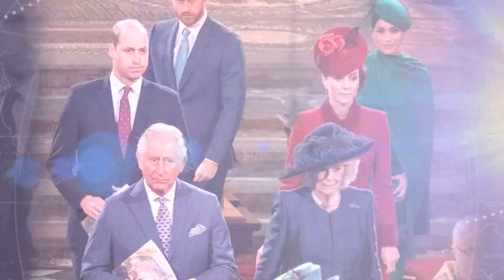Camilla wants Harry & Meghan to witness King Charles' coronation at Westminster Abbey - The A-List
Camilla, Queen Consort wants Prince Harry and Meghan Markle to witness King Charles' coronation at Westminster Abbey next year.